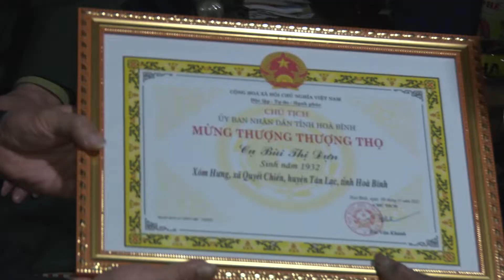Đồng chí Phó Chủ tịch UBND huyện Lê Chí Huyên thăm tặng quà người cao tuổi.....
Đồng chí Phó Chủ tịch UBND huyện Lê Chí Huyên thăm tặng quà  người cao tuổi các xã Vân Sơn, Quyết Chiến và Ngổ Luông